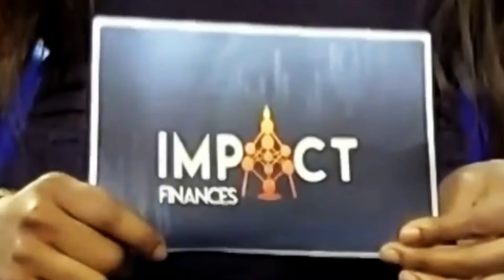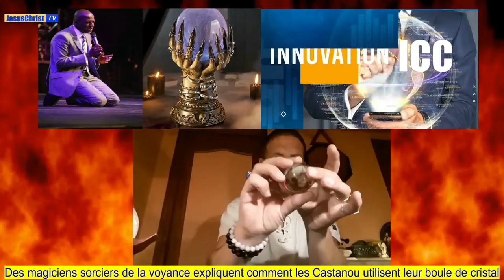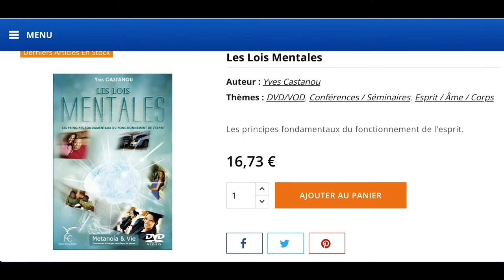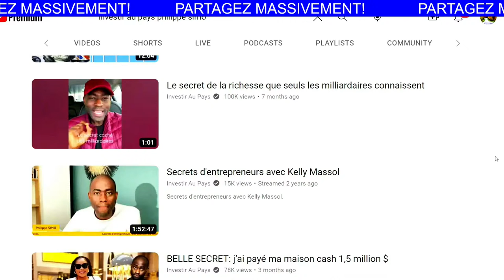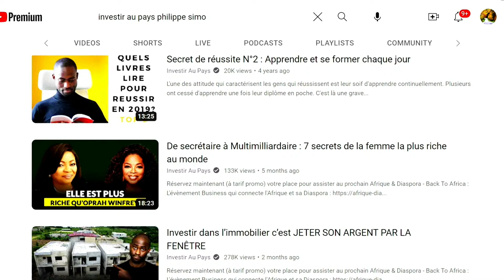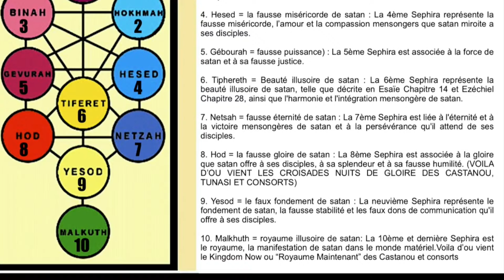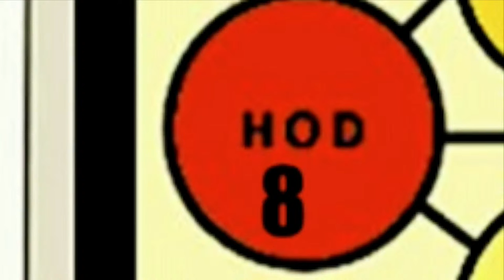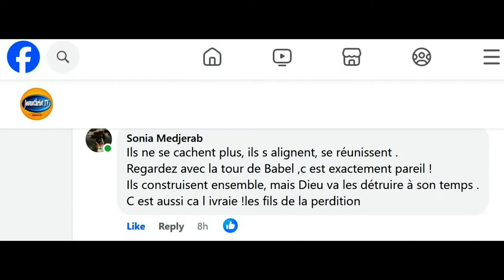😳 LA MAGIE JUIVE DU PASTEUR FRANC-MAÇON YVAN CASTANOU D’ICC ~KABBALE, ARBRE DE VIE, BOULE DE CRISTAL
Le faux pasteur franc-maçon YvanCastanou d’ICC ne se cache plus! Il exhibe ouvertement sa sorcellerie juive kabbale Shekinah dans une émission ou l’influenceur sataniste kamite PhilippeSimo est l'invité.
C'EST LA PLUS GRANDE ÉMISSION DE DÉNONCIATION DE JesusChrist TV JUSQU'À CE JOUR ET QUI ÉTAIT TANT ATTENDUE EST FINALEMENT ENTIÈREMENT PUBLIÉE! C’EST UN EXPOSÉ EN PROFONDEUR SANS PRÉCÉDENT DU SATANISME DES FAUX PASTEURS COMME YVAN CASTANOU ET COMPÈRES. Partagez-la massivement.
😳 C'est un influenceur sataniste kamite (une secte où les gens brûlent les Bibles) qui est invité d’ICC du pasteur franc-maçon YvanCastanou pour enseigner sur l’argent